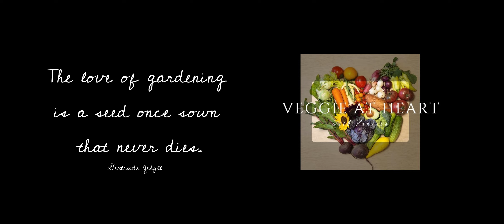Love of Gardening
Welcome to Veggie at Heart with Vanessa! I love to spend time in my kitchen garden. And I enjoy creating simple and delicious whole food, plant based meals. It's especially fun when I can use foods from my garden to do that.